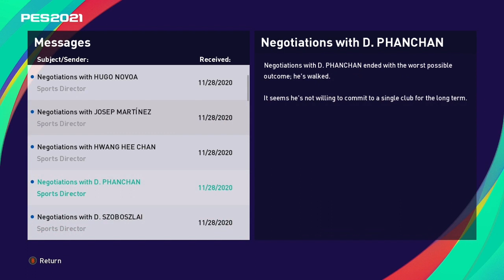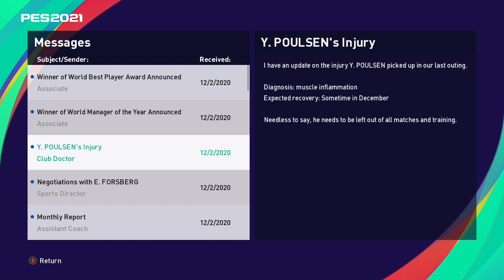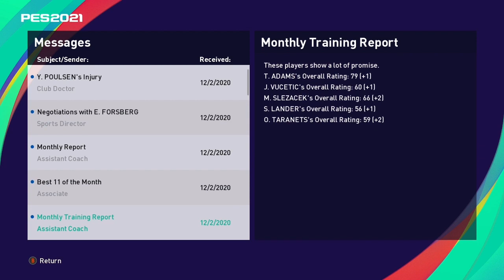PATRIK SCHICK BUKANLAH LAWAN YANG MUDAH UNTUK DILAWAN - Leipzig Master League Indonesia #11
Kita akan melanjutkan karir Diego Forlan di Red Bull Leipzig dengan pemain muda fenomenalnya

Game :
PES 2021